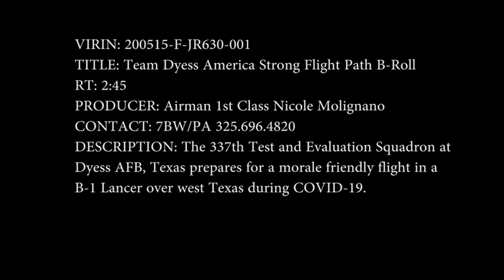Preparativos antes del vuelo de un B-1 Lancer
El 337º Escuadrón de Pruebas y Evaluación de Dyess AFB, Texas, se prepara para un vuelo de un B-1 Lancer sobre el oeste de Texas ( Vídeo: Marines tv)